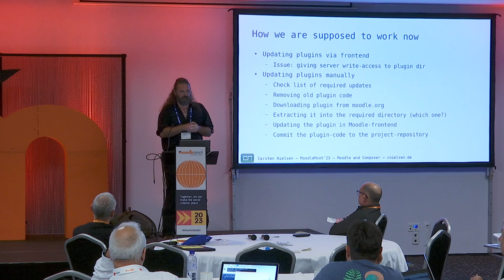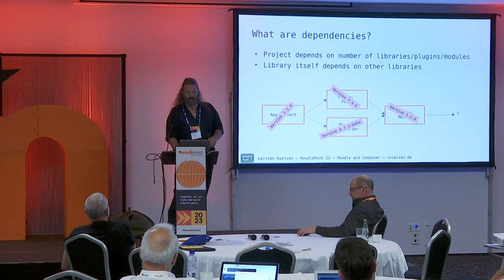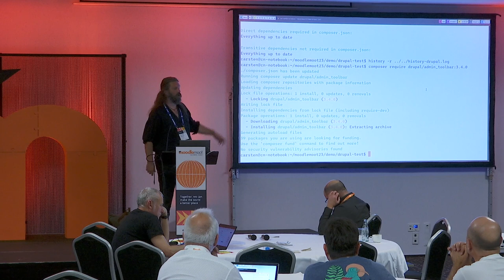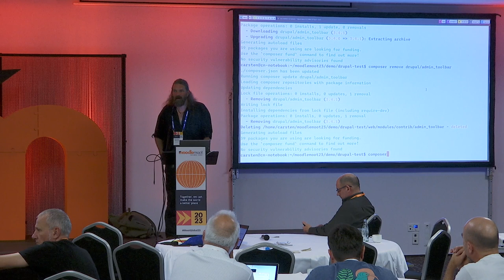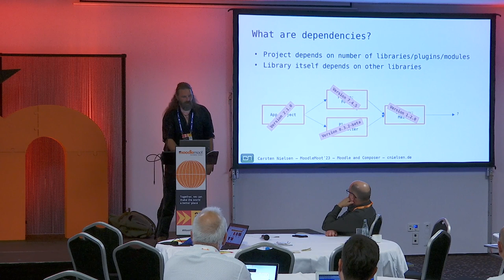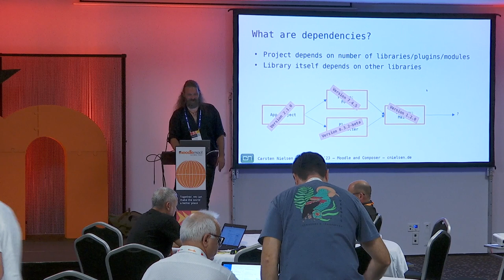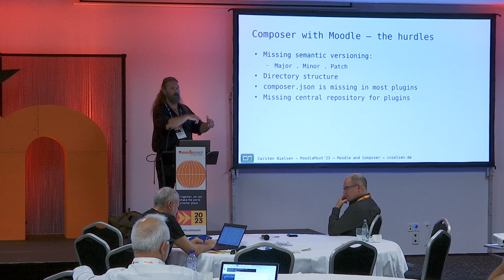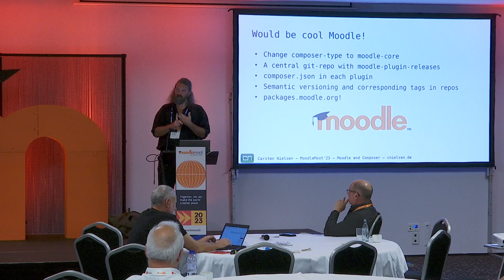Using Composer in Moodle Development | MoodleMoot Global 2023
Using Composer in Moodle Development: Challenges, Workarounds, and Future Enhancements
Carsten Nielsen
MoodleMoot Global 2023
19-21 September | Barcelona, Spain